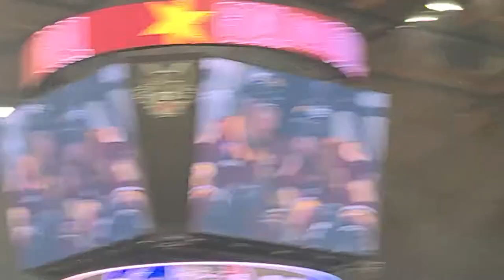[AHL Playoffs] 2022 Chicago Wolves Goal | Josh Leivo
Josh Leivo scores on a powerplay in the first period against the Springfield Falcons on June 20th 2022. Game 2 of the Calder Cup Finals at the Allstate Arena